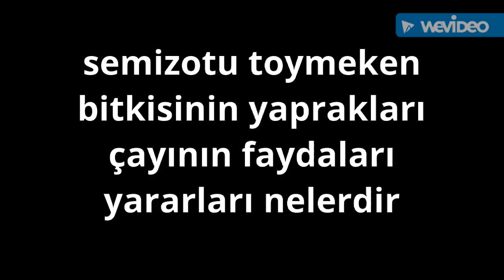Semizotu faydaları Pirpirim otu (toymeken)otunun yaprakları çayının faydaları yararları nelerdir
Merhaba arkadaşlar bugünkü videomuzda sizlere doğadaki şifalı bitki olan semizotu faydaları hakkında video hazırladım tamamen videoyu doğada kendiliğinden yetişen semizotu ile başbaşa hazırladım umarım begenirsiniz semizotu bitkisi insan eliyle tarımı yapılmaktadır ayrıca bitkinin kendiliğinden doğada yetişmektedir